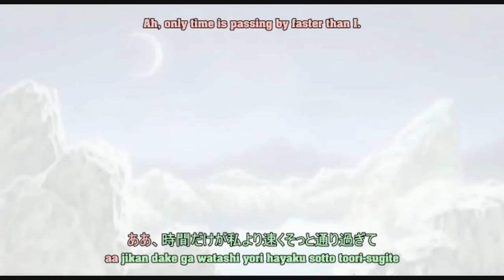Grenadier Opening HD + lyrics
Grenadier, Opening sequence in HD quality + lyrics and translations